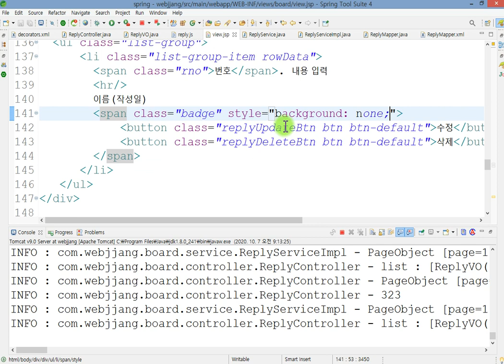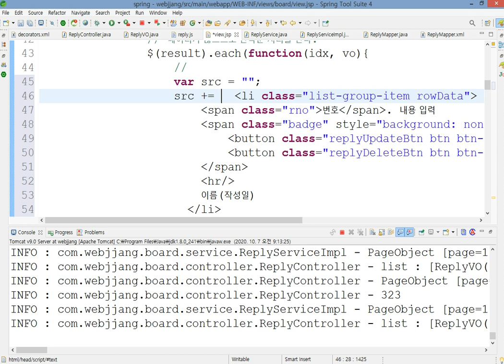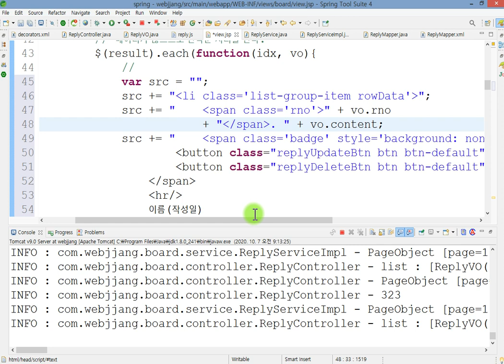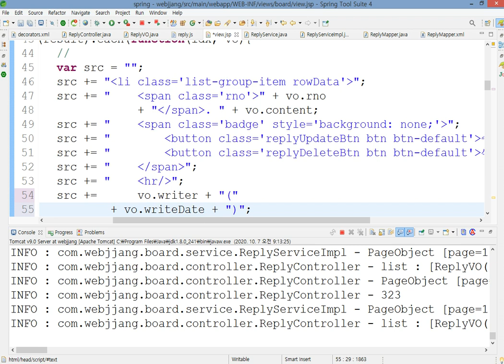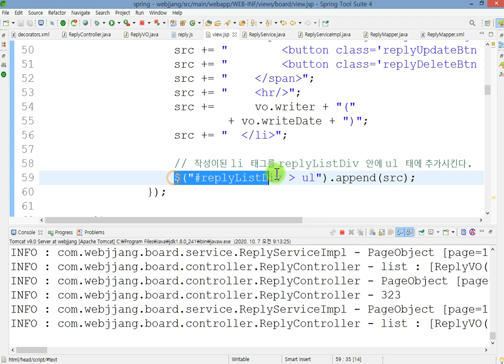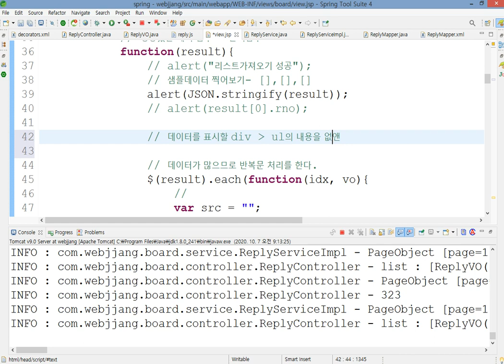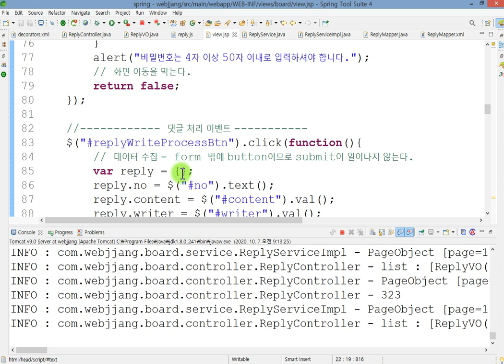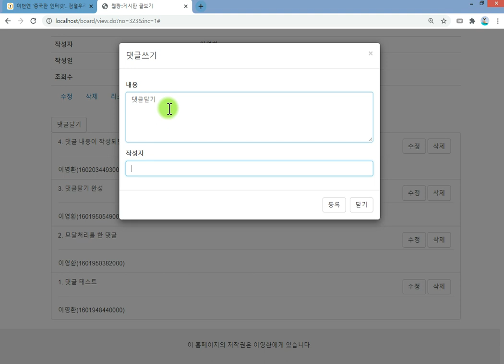Webjjang Spring 13-12 Ajax를 이용한 댓글 처리 - 가져온 리스트 데이터를 형식에 맞게 표시하기(웹짱과 함께하는 스프링)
13. Ajax를 이용한 댓글 처리
 13-12 Ajax를 이용한 댓글 처리 - 가져온 리스트 데이터를 형식에 맞게 표시하기